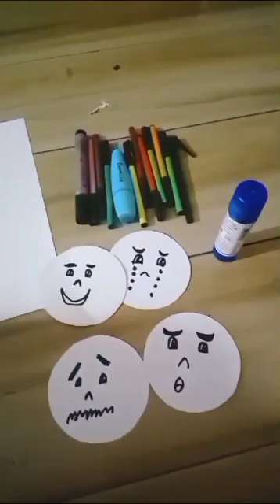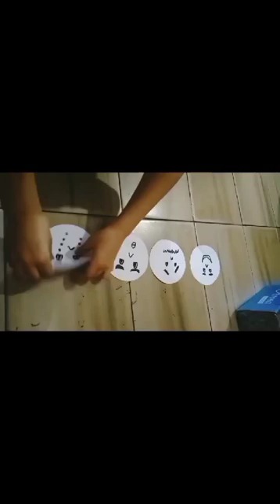Face changing doll